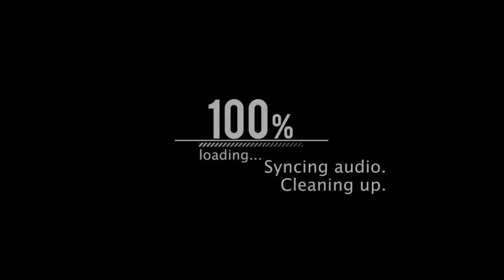MBAK NASI NYA KETINGGALAN NIH | S2E27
Baru kali ini nemu pelanggan yang bisa lupa sama barangnya di motorku, untung belum jauh ya..

Kalian bisa Trakteer aku untuk beli es cendol donk buat narik grab di